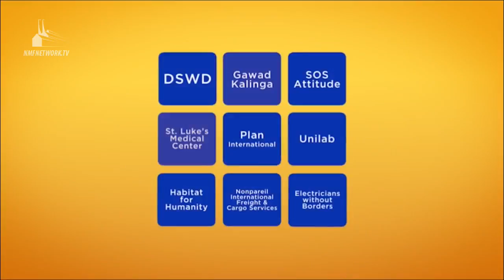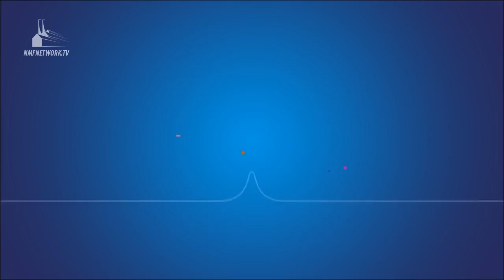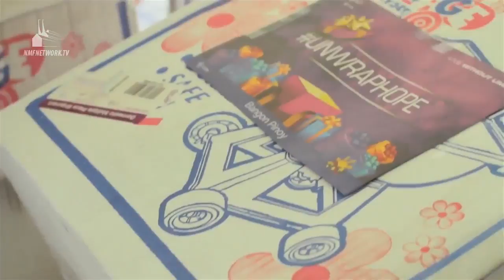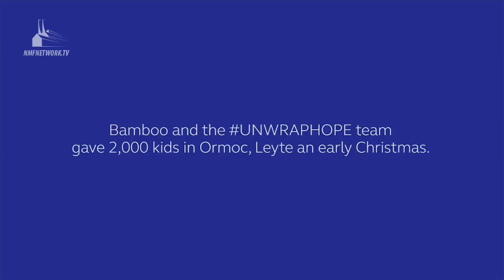LouderLouder S01E10 - Raymund Marasigan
Watch Joyce and Nikki completely fan girl over the multi-talented Raymund Marasigan a.k.a Squid9.